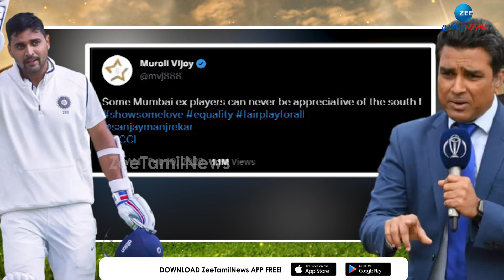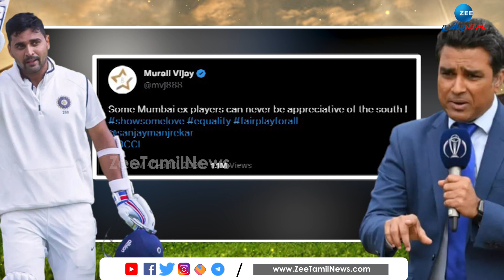IND vs Aus | தென்னிந்திய வீரர்களை பாராட்ட மாட்டாங்கள் - கொந்தளித்த முரளி விஜய்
முன்னாள் மும்பை வீரர்கள் சிலர், தென்னிந்திய வீரர்களை ஒருபோதும் பாராட்ட மாட்டார்கள் என சஞ்சய் மஞ்ச்ரேக்கருக்கு, முரளி விஜய் பதிலடி கொடுத்துள்ளார்.

Zee Media Corporation Limited (formerly Zee News Ltd.), part of
multibillion-dollar Essel Group, is India's one of the largest News networks with 14 news channels.